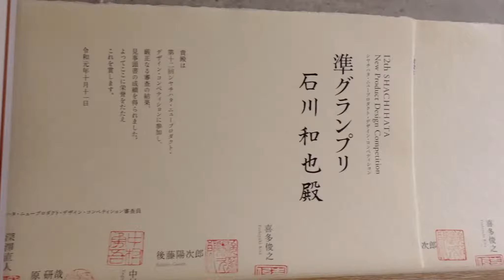【コンペ情報】14thシヤチハタコンペ募集開始！２年連続準グランプリの経験から受賞のコツを教えます！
みなさんこんにちは！デザイナーのかずやです。
14thシヤチハタデザインコンペが開催されるということなので、
受賞のコツみたいなのをお話しします！

興味ある人は是非この動画みてください！

過去の動画もチェック！

14thシヤチハタデザインコンペサイト